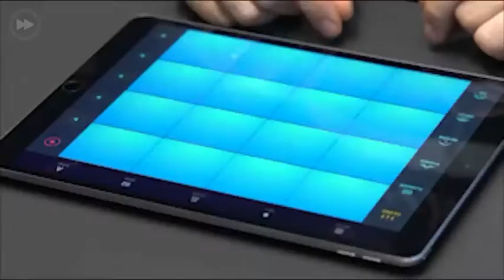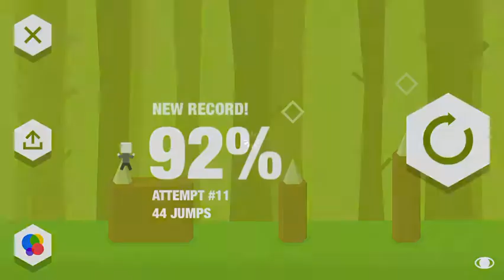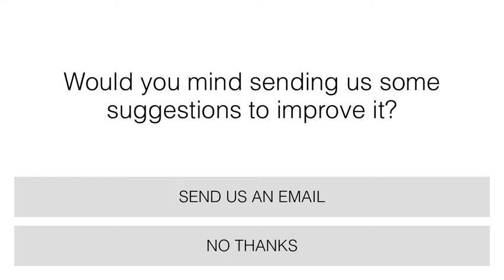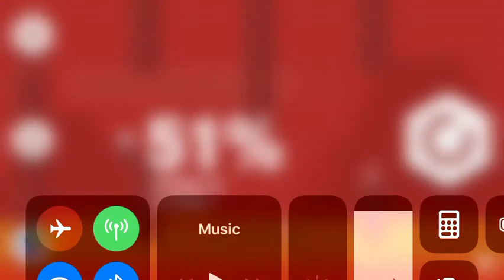THE MOST DIFFICULT GAME IN THE UNIVERSE [Mr Jump]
Oh look another hard game...